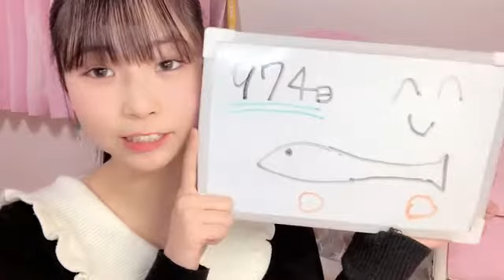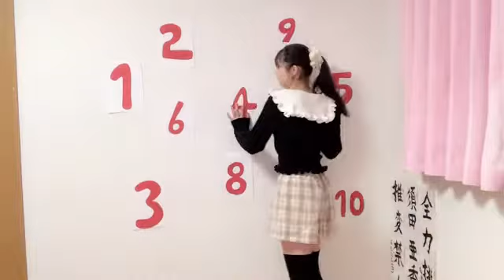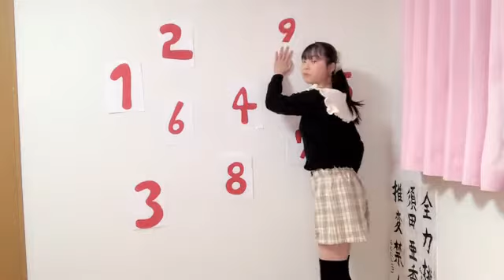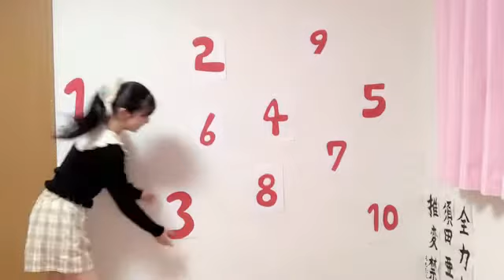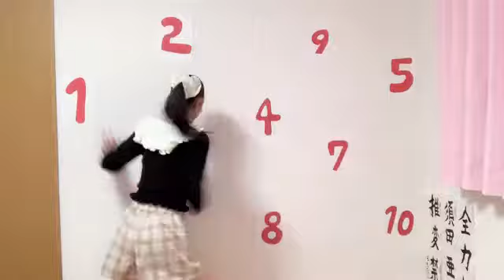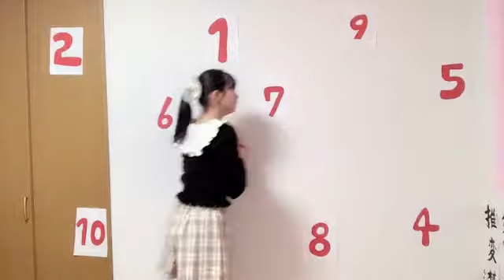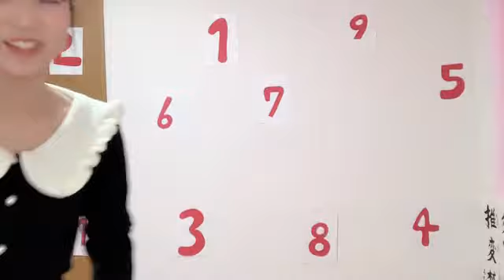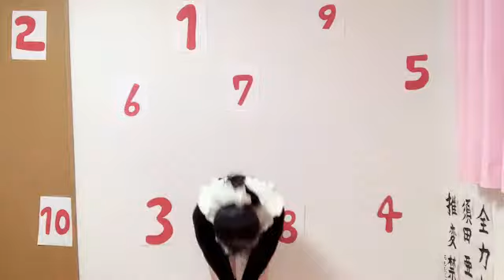2022年01月17日18時01分44秒 平野 百菜（SKE48 チームS）